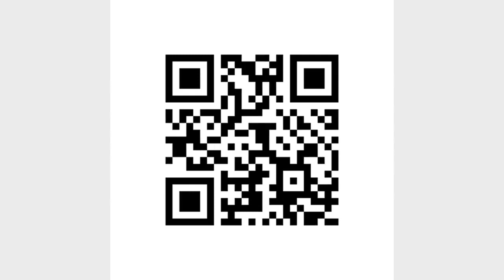ThruGlassXfer Open Letter (PDF) - TGXf VER2 FPS8 GD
A PDF encoded in the Through Glass Transfer protocol (TGXf): An open letter regarding "use" versus "disclosure" and a lack of effective controls for off-shoring. This letter was sent to CERT Australia and the Australian Information Commissioner on 21 June 2014 articulating the technical and legal implications of the ThruGlassXfer proof-of-concept application.